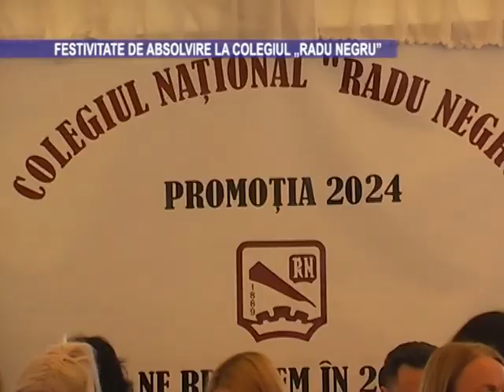Festivitate de absolvire la Colegiul „Radu Negru"